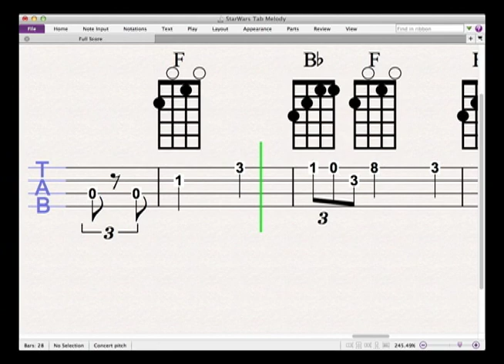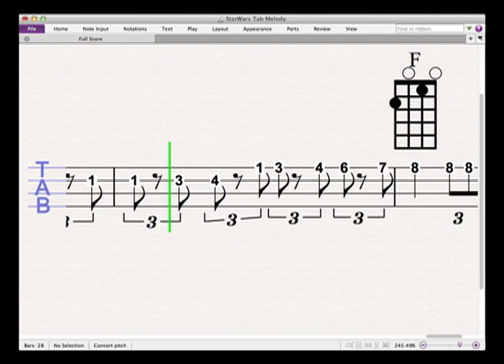Star Wars Theme Ukulele Tab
Star Wars Theme Ukulele Tab - Scrolling video of melody with accompanying ukulele and bass part.